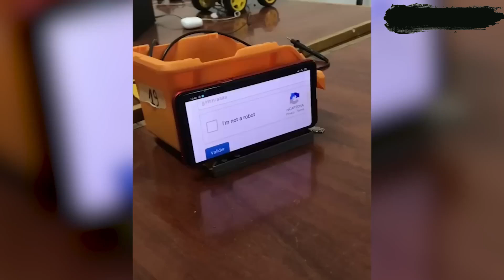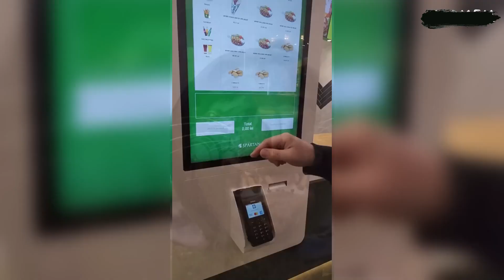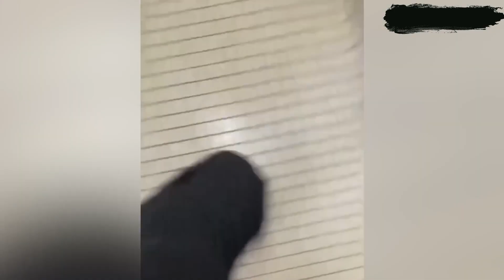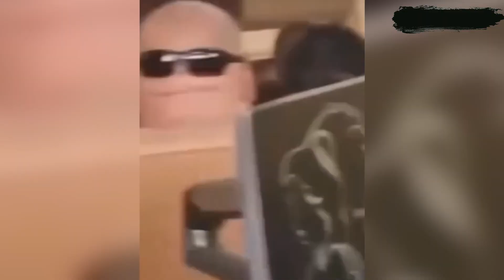Funny videos billion views on youtube - Try Not to Laugh #(29)